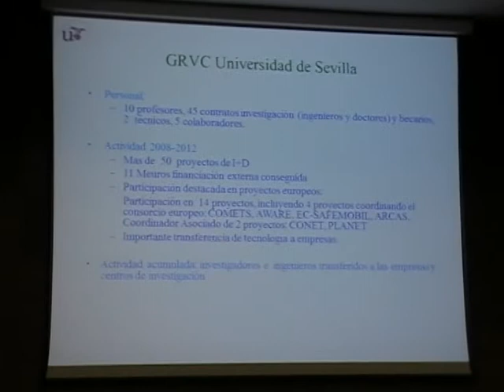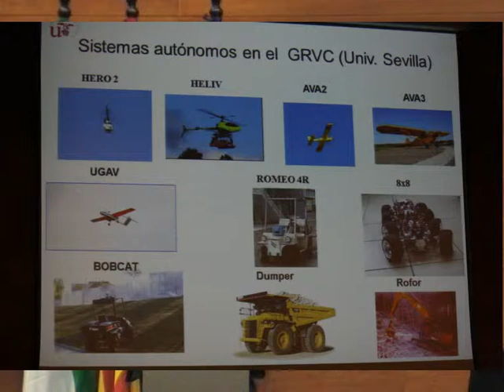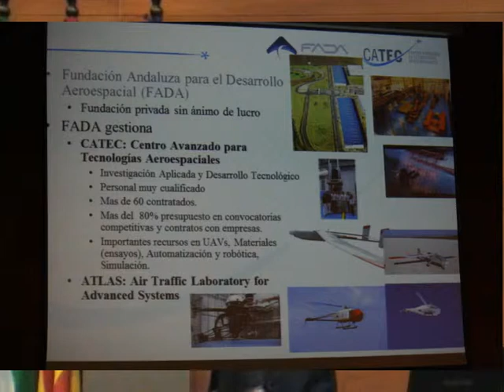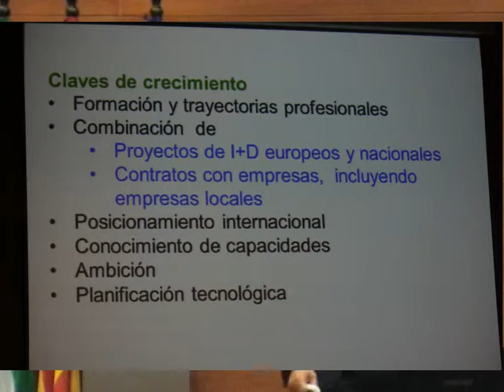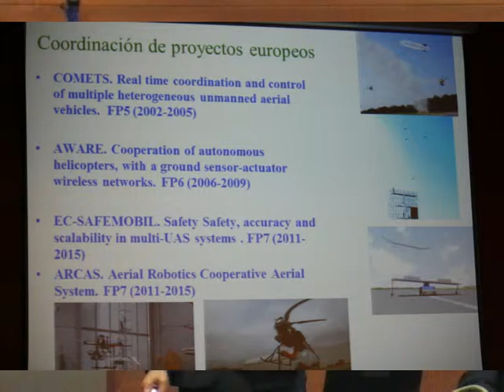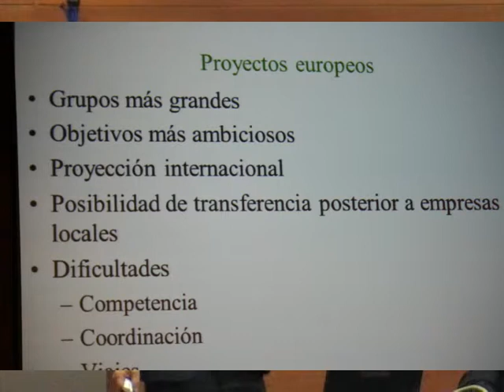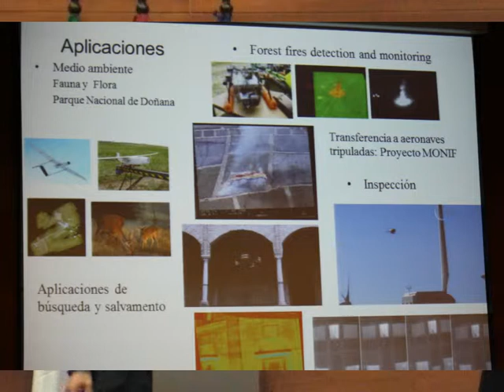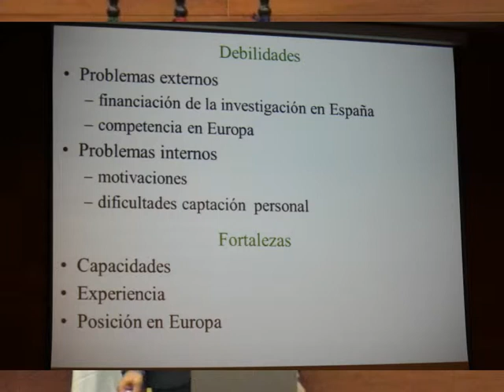Aníbal Ollero Baturone - Salir de la crisis con talento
Aníbal Ollero Baturone, catedrático de Ingeniería de Sistemas y Automática en la Universidad Hispalense